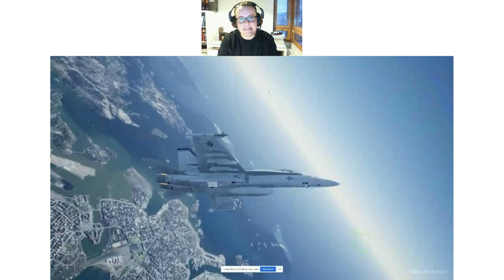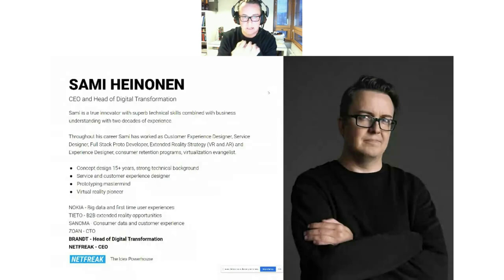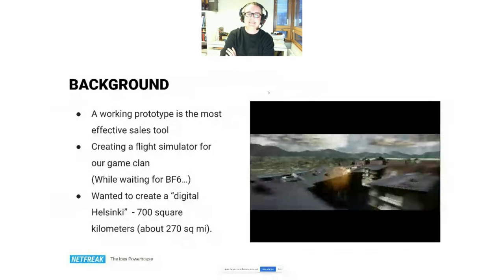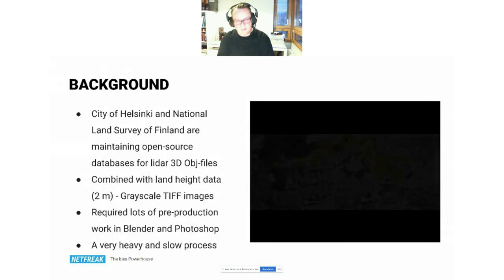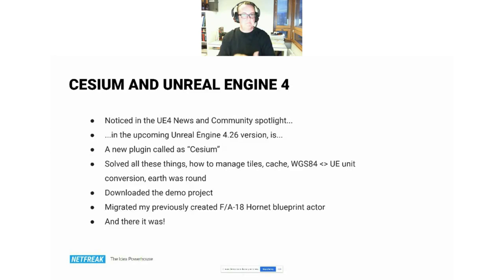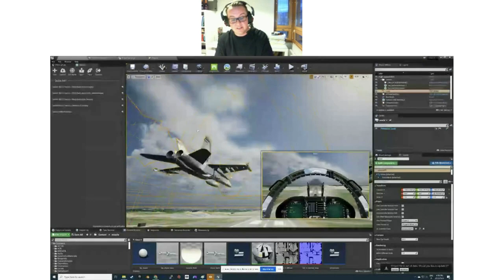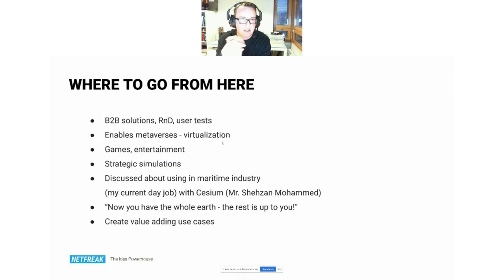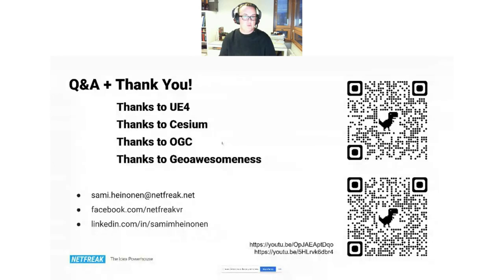How did I build a flight simulator using Cesium Unreal in an hour? | Sami Heinonen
Geoawesomeness Digital Meetup #12 on April 28, 2021 on "Unlocking
Geospatial Technology for Game Engines"

1. Talk title

Flight simulator demo: How did I build a flight simulator in an hour?

2. Speaker

Sami Heinonen

Sami Heinonen is a true innovator with superb technical skills combined with business understanding with two decades of experience. Throughout his career Sami has worked as Customer Experience Designer, Service Designer, Full Stack Proto Developer, Extended Reality Strategy and Experience Designer, consumer retention programs. He creates rapid concept prototypes for B2B and B2C customers using the Unreal Engine to evaluate added value. Currently working as the CTO in a virtual reality company.

3. About Geoawesomeness Digital Meetup

Geoawesomeness Digital Meetup is the ultimate digital event for the geospatial community. At a time when the industry is adjusting to remote work and collaboration, the digital event will bring together the most brilliant minds in geo and facilitate an hour of productive discussions and knowledge sharing.

Network. Learn. Celebrate Geo.

The online meetup is an extension of our vision to connect and empower the geospatial community. It’s an opportunity for you to Network. Learn. Celebrate Geo.

- Hear from the most brilliant minds in geo and learn more about their work
- Network with hundreds of geospatial professionals without leaving your apartment
- Have fun and celebrate geo

The meetups are held monthly to touch important topics for the geospatial community around maps, location intelligence, earth observation, drones, geospatial technologies.

Sign-up to the Geoawesomeness newsletter to stay informed about all upcoming events and more awesomeness from the geospatial industry.